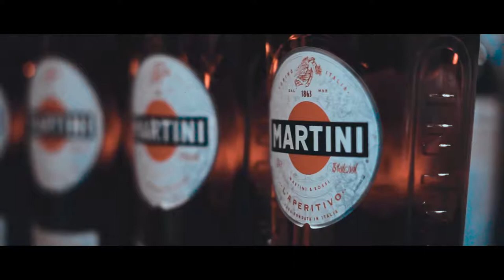Spot - Feria de Barmans Asturias